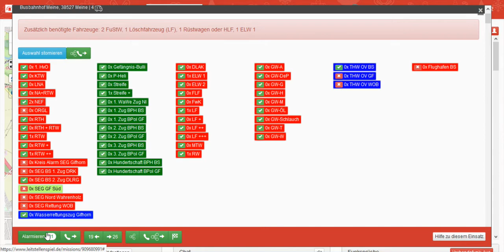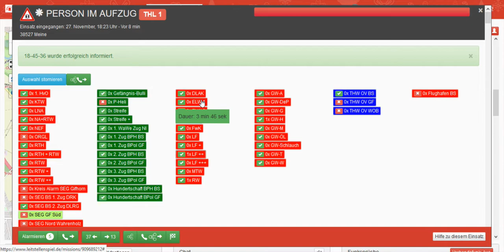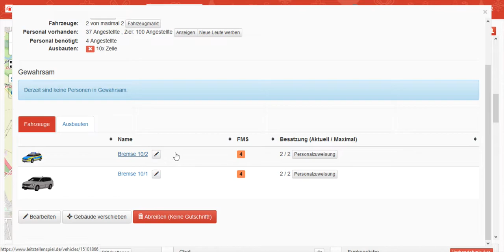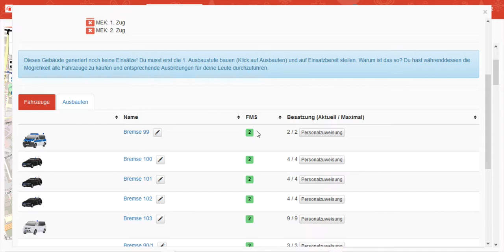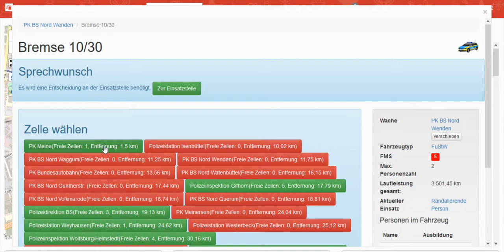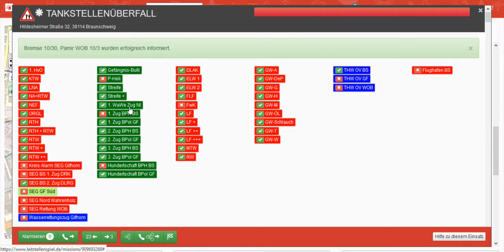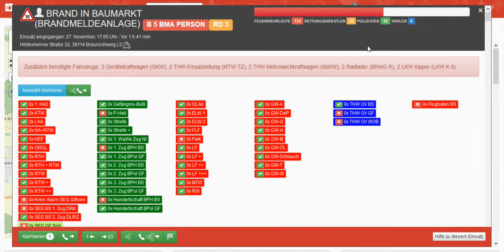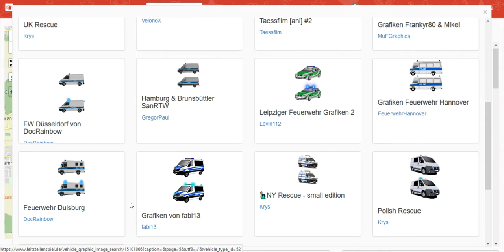Leitstellenspiel - Folge 37 - THW-Engpass und Taktik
Wer mich unterstützen möchte:

Mein Pc:

CPU: FX 8350 AMD
Board: 970M Pro3 AsRock
RAM: 12 GB DDR3 1600 Mhz
HDD: 1,5 TB Toshiba
GraKa: GT 730 4GB Palit

Sound:

Wat soll ich sagen...jeweils 10 Euro Headset und Mikro...